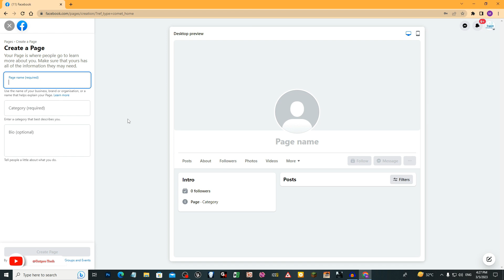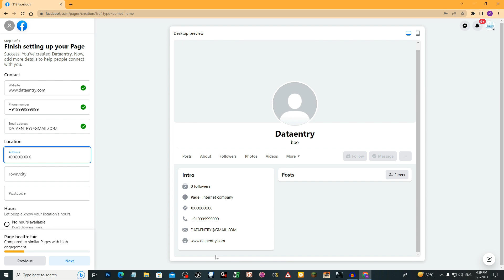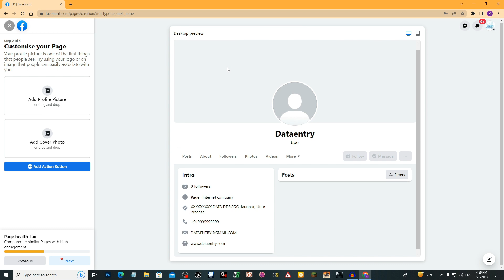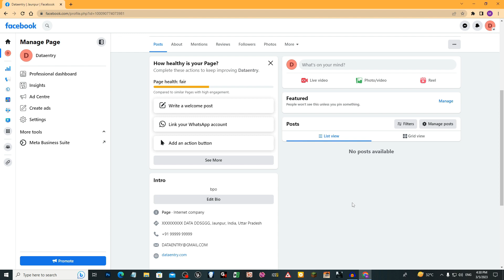Facebook Page Kaise Banaye |How To Create Facebook Page 2023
Hello friends, welcome to Catpro Tech channel, I hope this video will be useful for you, thank you
Facebook Page Kaise Banaye | Facebook page kaise banaen | How To Create Facebook Page 2023

hello dosto maine aap logo ko bataya hai ki facebook page kaise banta hain to video ko pura denkhe t.y